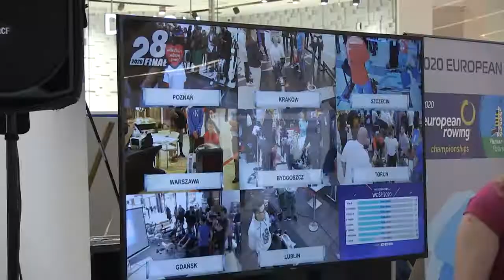Wiosłowanie dla WOŚP Poznań 2020